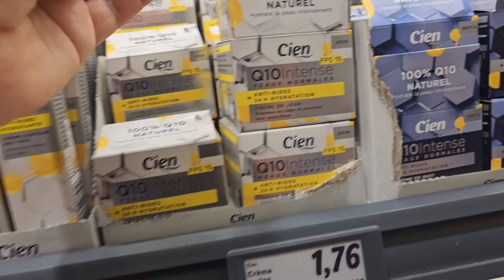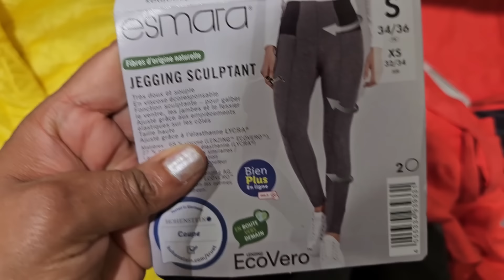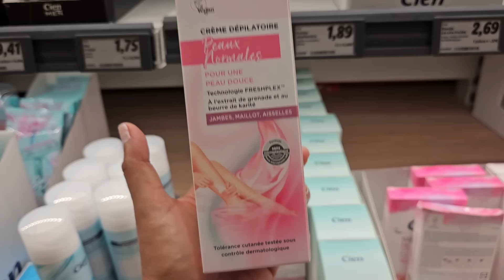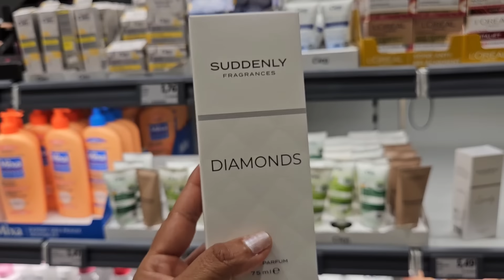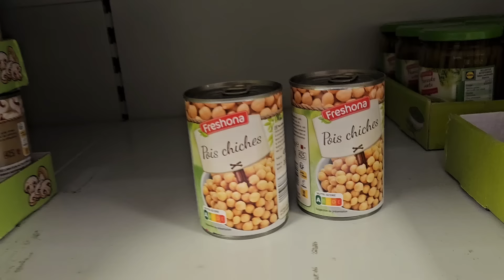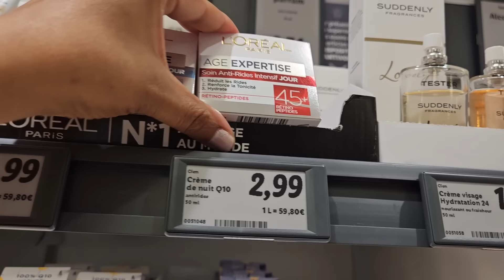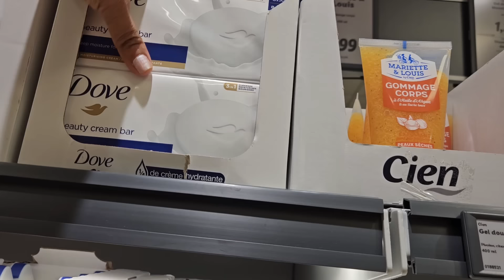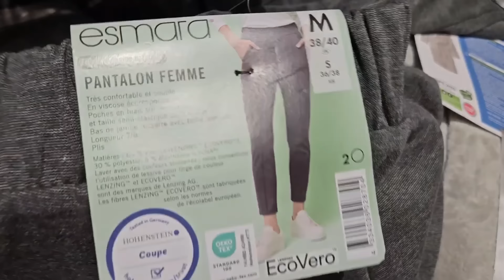نتجية صادمة 👌علاج الكلف والبقع الداكنة 😱كريمات لترطيب الشعر 🙆🏻‍♀️وتوحيد لون البشره 🤗